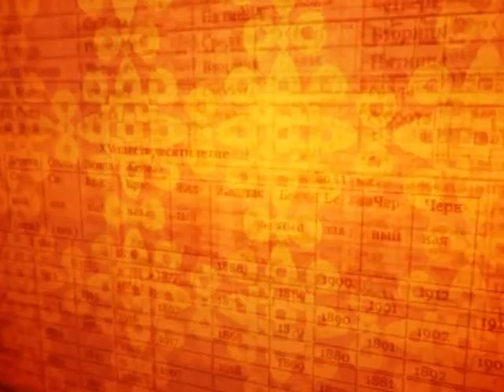Зурхай 8 декабря